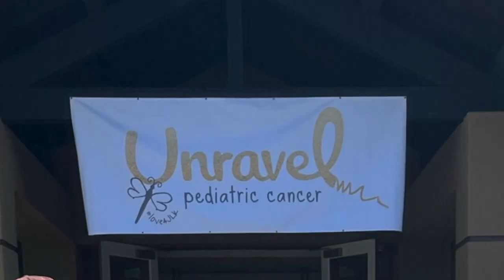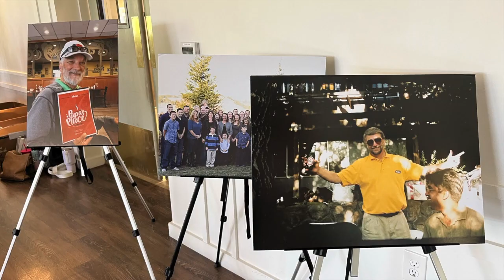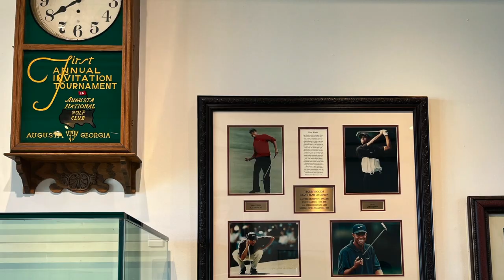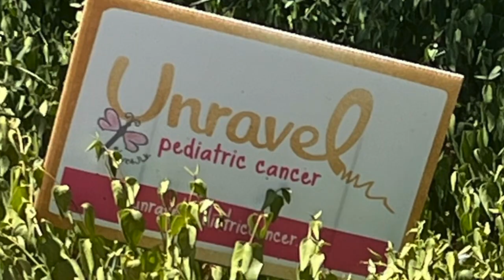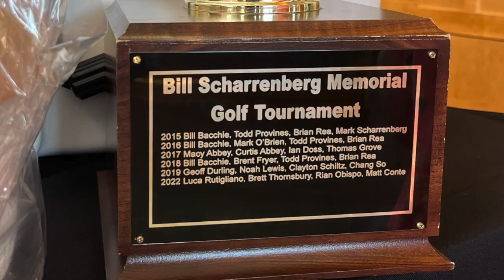Bill Scharrenberg Memorial - Benefit Golf Tournament - Cinnabar Hills Golf Course, July 21, 2023.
INGLE507 PRODUCTIONS PRESENTS:
UNRAVEL PEDIATRIC
BILL SCHARRENBERG MEMORIAL - BENEFIT GOLF TOURNAMENT
CINNABAR HILLS GOLF COURSE, GILROY, CALIFORNIA

IN LOVING MEMORY OF JENNIFER L. KRANZ & BILL SCHARRENBERG